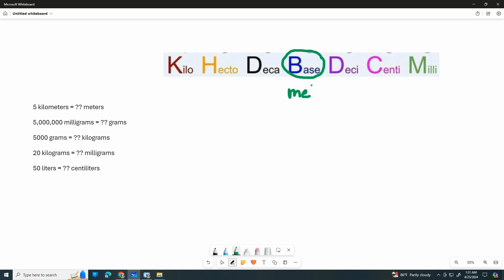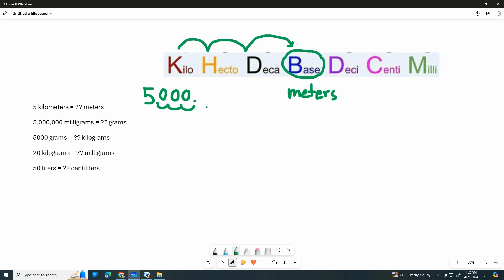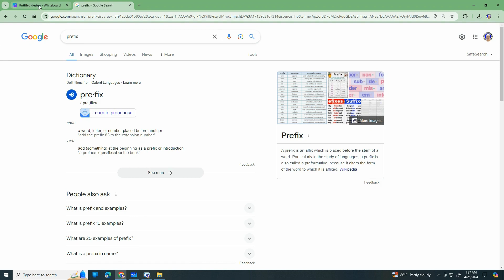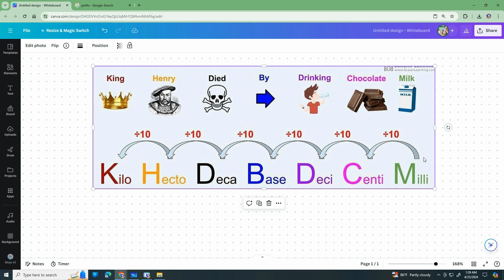Unit Conversion | MATH Quarter 4 Grade 5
One of the easiest way to convert units of measurement without using any mathematical operations. Wtih the help of mnemonics you can easily retain in mind the correct order of prefixes.